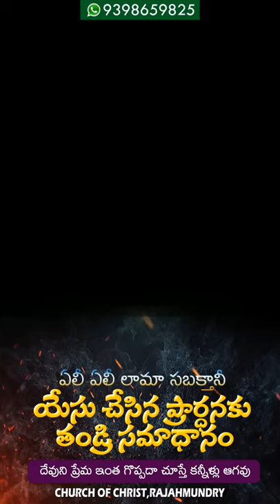ఎలి ఎలి లామా సబక్తానీ II యేసు చేసిన ప్రార్ధనకు తండ్రి సమాధానం II Special Good Friday Message II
ఎలి ఎలి లామా సబక్తానీ II యేసు చేసిన ప్రార్ధనకు తండ్రి సమాధానం  II Special Good Friday Message II Prasanna Coc

RedeeMedia Ministries - Telugu Christian Messages Channel..!!
This Channel is a Christian Channel. We publish true Christian Telugu  Messages, Songs & Documentaries to help you to grow spiritually...!!

►► Join with us every sunday for Worship II
►► Church of Christ - A-block , Near 2nd Water Tank
         Satellite City , Namavaram ( Rajahmundry )

Latest Easter songs 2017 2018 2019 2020
Latest Telugu Christian christmas songs 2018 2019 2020
Indian christian songs 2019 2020
Latest Hindi Songs
Latest New Hindi Christian Songs 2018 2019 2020
Latest New Tamil  Christian Songs 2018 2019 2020